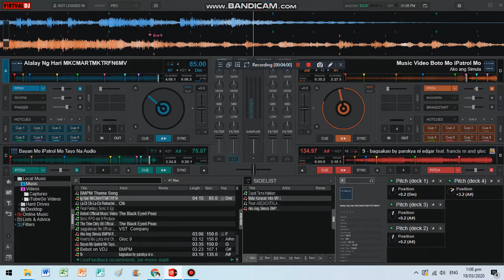BMPM - Alalay Ng Hari on VDJ